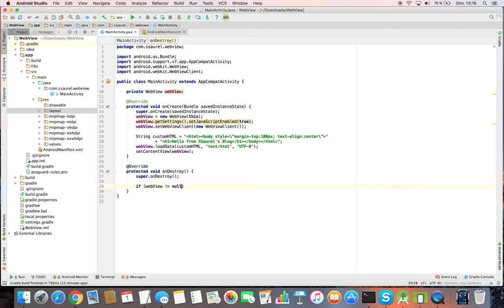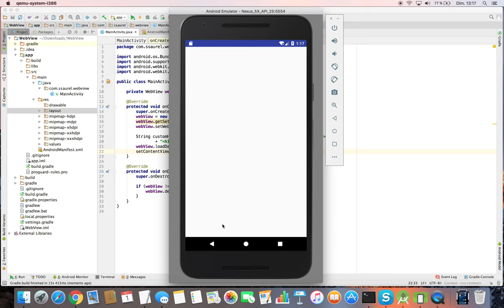Load and render HTML code into a WebView on Android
Discover how to load and render HTML code into a WebView on Android with Android Studio. Thanks to the WebView component available in standard in the Android SDK, you are going to discover it is pretty simple to make that on an Android application. Follow the guide !

Let us know your thoughts concerning this tutorial in comments.